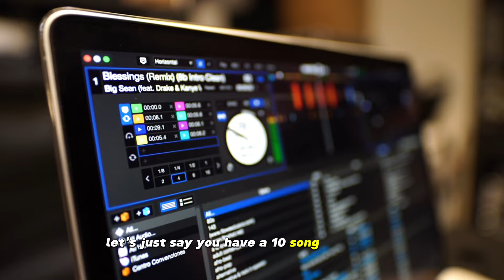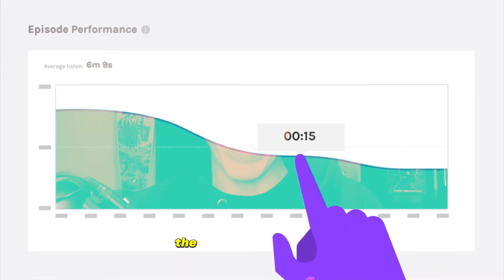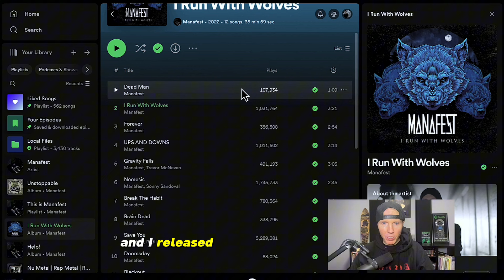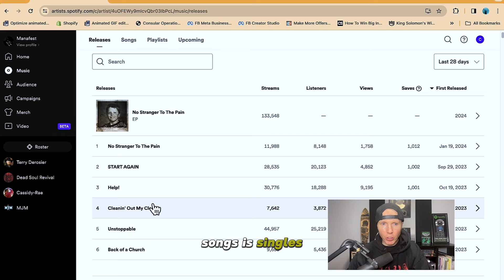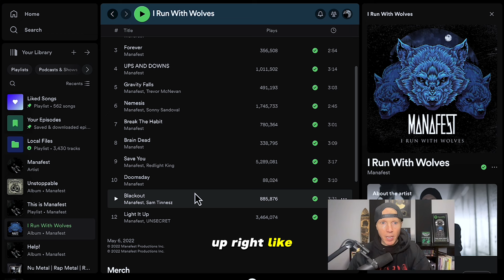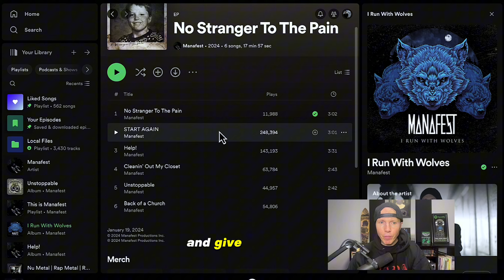Why I Don’t Release Albums as a Six Figure Musician…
Take The Spotify 5 Day Challenge

The Truth About The Music Business
Learn why artists need to be using the Waterfall strategy for releasing music like singles leading up to the album release.  That way they can properly promote and market each individual song on Spotify and to their fanbase.